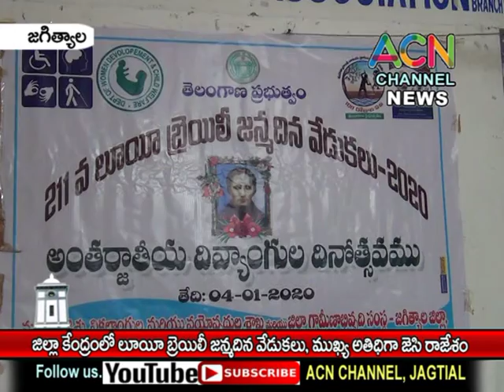జగిత్యాల : జిల్లా కేంద్రంలో లూయీ బ్రెయిలీ జన్మదిన వేడుకలు, ముఖ్య అతిధిగా విచ్చేసిన జెసి రాజేశం